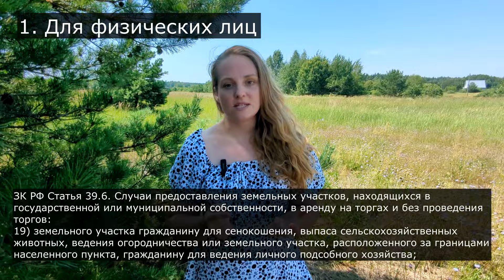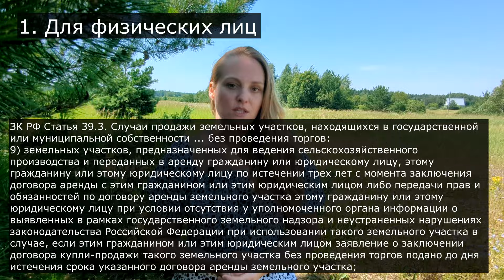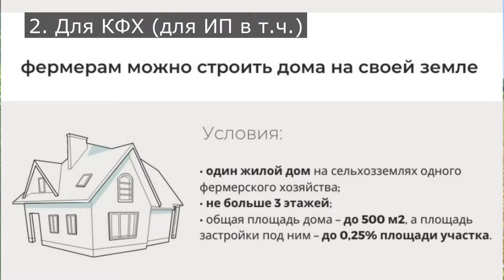Оформляем сельхозку гектарами без торгов за копейки| ЛПХ и КФХ | Новое в законодательстве 2024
Рассказываем как и какие с/х участки можно арендовать без торгов. Подробно рассматриваем КФХ, новый закон от июня 2024г. Инвестирование в сельхозку.

Эпизоды:
00:00 Анонс
00:18 ЛПХ - для физлиц
02:17 Как стать КФХ
02:50 Ищем ЗУ
03:24 Условия выкупа ЗУ
03:52 Строительство жилого дома
04:41 Новое в законодательстве 2024
06:52 Инвестирование в с/х